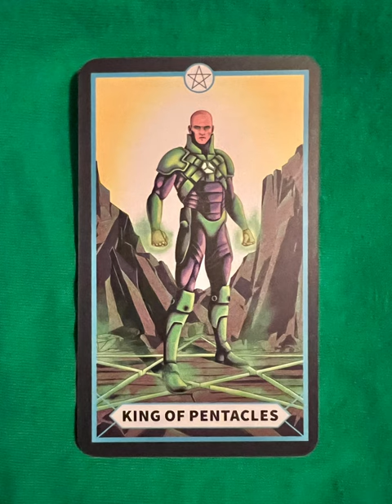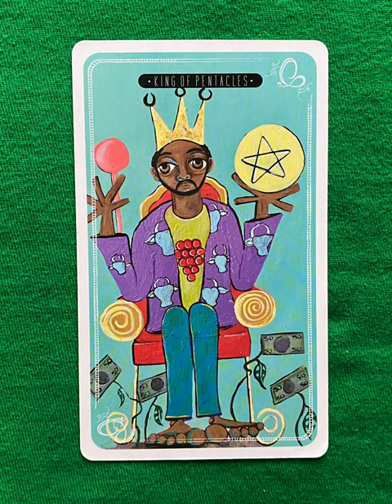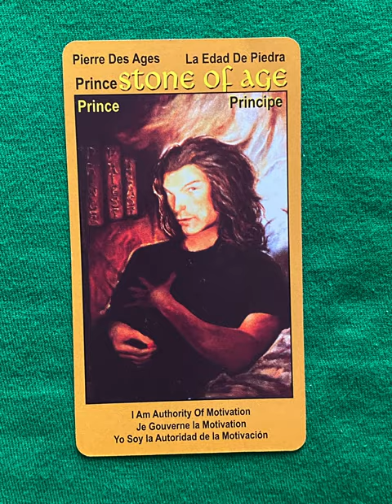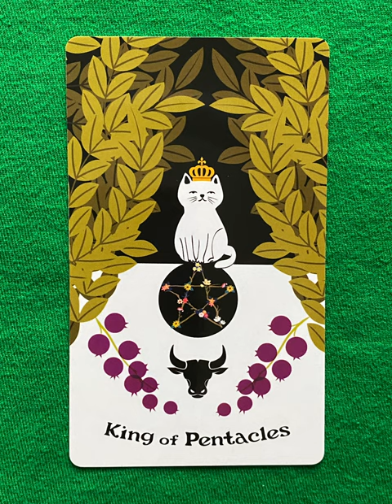King of Pentacles - a tarot collection flip thru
King of Pentacles - a tarot collection flip through

King of Pentacles Coins - a collection of minor arcana tarot cards from a variety of decks!

Which is your favorite King of Pentacles? Your least favorite?

Tarot Teasers